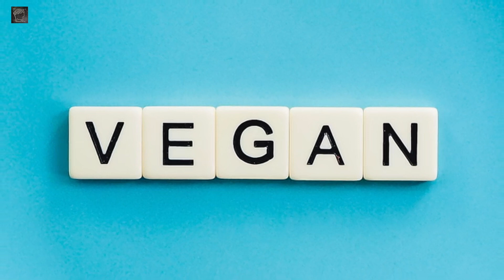Vegan: per forza o per scelta?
Che siamo destinati a diventare tutti vegani pare un'ovvietà, ma lo faremo per forza o per scelta?
In questo podcast discutiamo della difficoltà di mantenere l'attuale stile di alimentazione e di come le sfide che ci troveremo ad affrontare nel prossimo futuro se non gestite in modo intelligente potrebbero imporci scelte non trattabili.

Photo by Vegan Liftz from Pexels